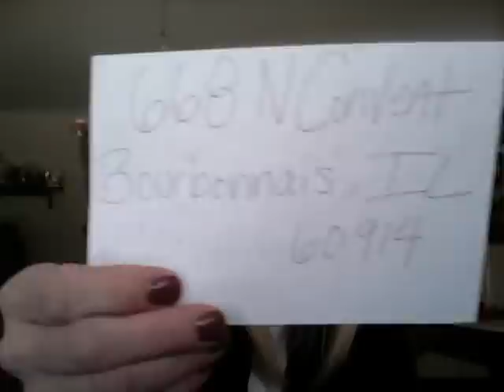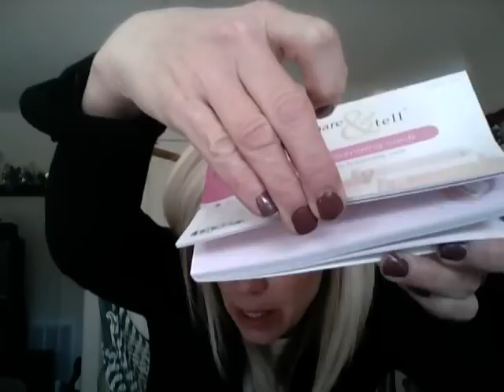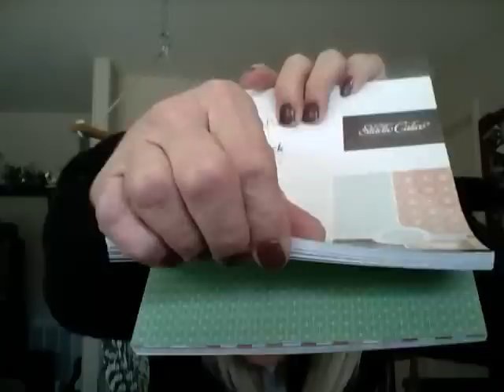Melody Lane's Birthday Week Giveaway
This is a video I am not allowd to watch. No I will not watch. this was made by one of my great subscribers, Noelle, she asked me to post this video with out looking at it. So I am respecting her wishes and not looking. Makes me a little nervouse. lol

Melody Lane
668 N. Convent